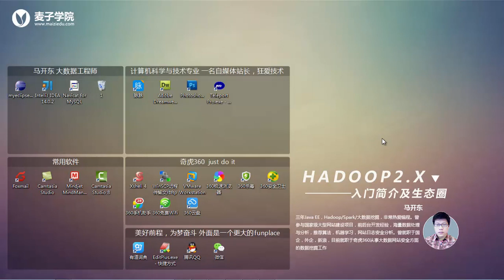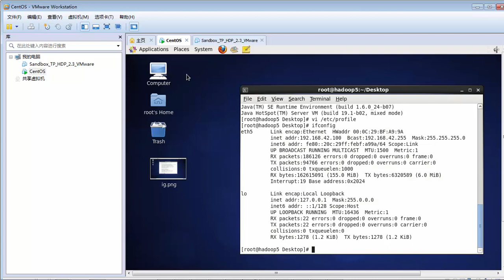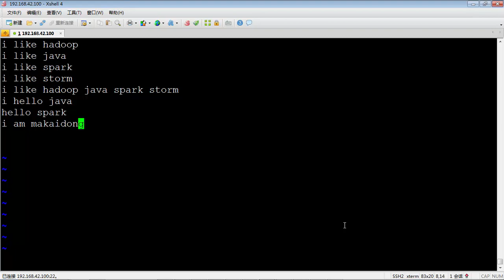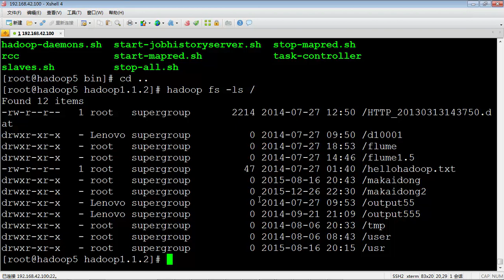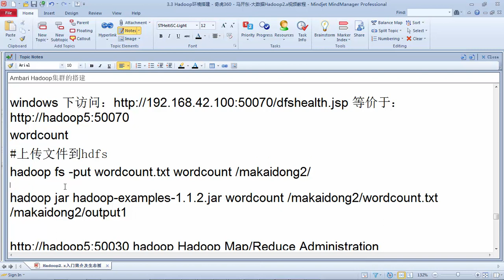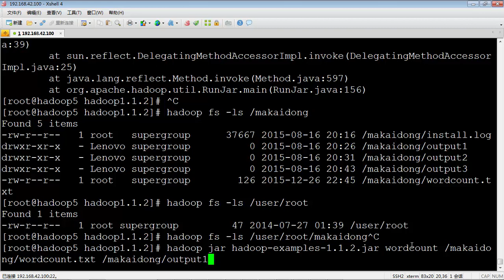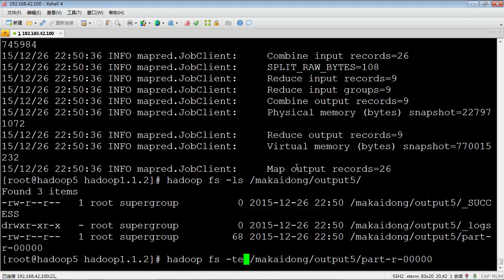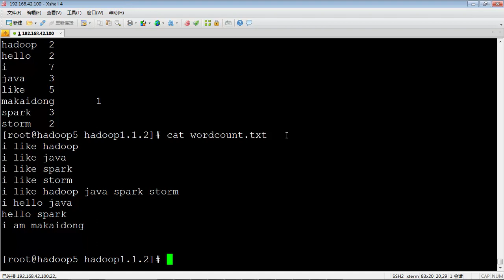Hadoop2 x入门简介及生态圈22 hadoop1 1 2 环境安装配置 环境验证 wordcount成功